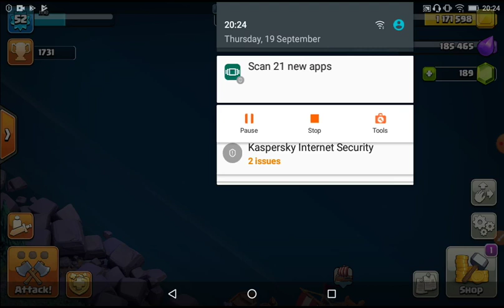Changing my army in the builder base